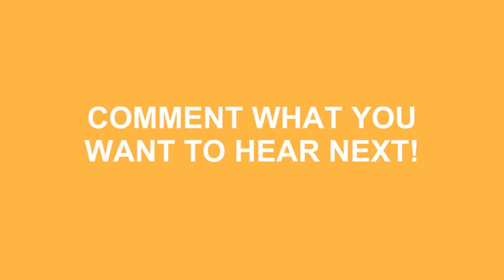How To Pronounce Clamato In American Accent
Do you want to look cool? Great! Learn how to say How To Pronounce Clamato In American Accent correctly with Speak Much How To Pronounce videos.